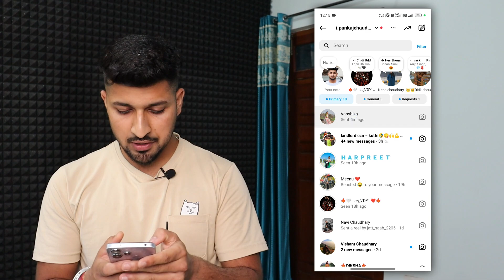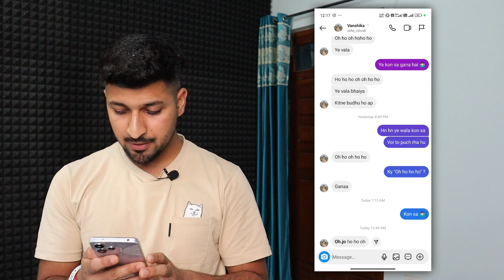How to Forward a Message on Instagram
In this video I will show you how you can forward a message on instagram.